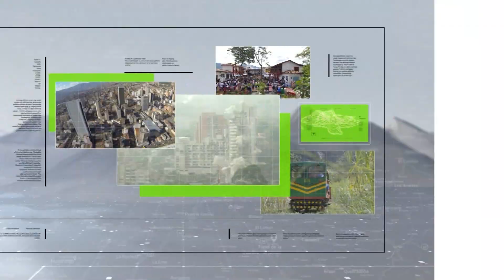En abril vacunarán a 20 mil docentes de Antioquia - Teleantioquia Noticias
En Abril comenzará la vacunación de profesores en Colombia, ya el 40% ha subido los datos para ser priorizados en el plan. Este fin de semana se cumple el plazo para que los educadores de colegios privados notifiquen la solicitud de inmunización.